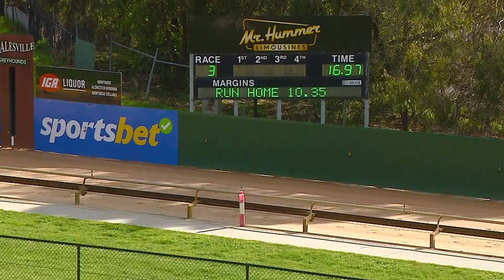HVL SUN 15 SEP 24 ST3